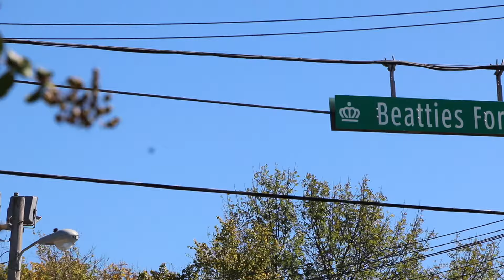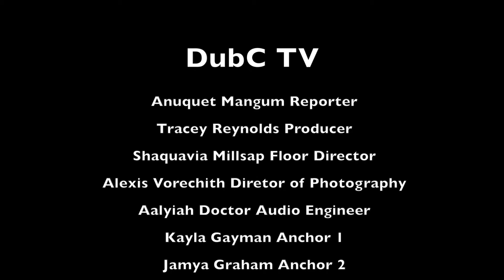West Charlotte DubC TV talks about the CMS Bond request - taking it to the street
Students at West Charlotte taking DubC TV to the streets of Charlotte asking about the new CMS bond request. after school program .